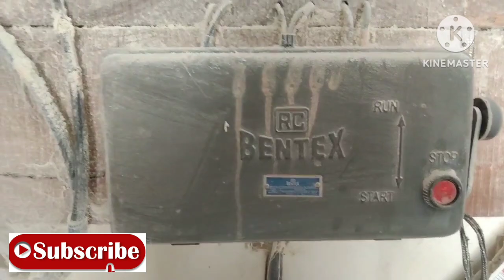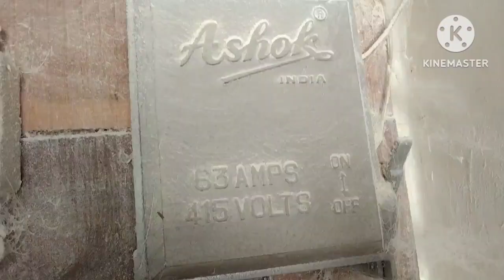आटा चक्की के मोटर उल्टा चले तो क्या करें/ कोई भी मोटर का चक्कर सीधा कैसे करें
how to change motor direction